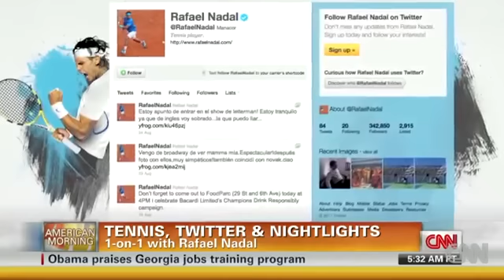CNN Interview with Rafael Nadal on twitter, nightlight and his ne book